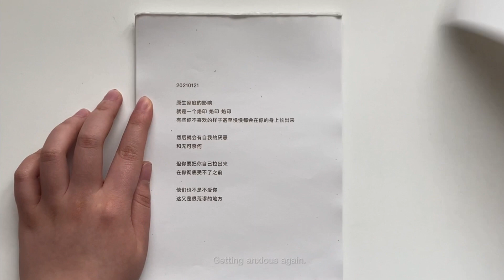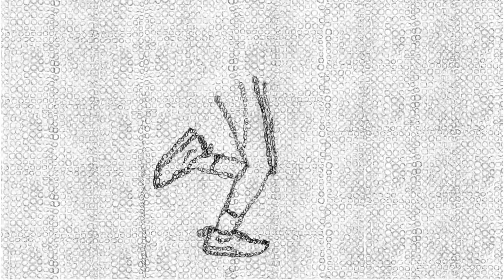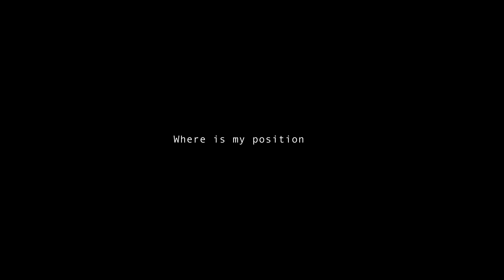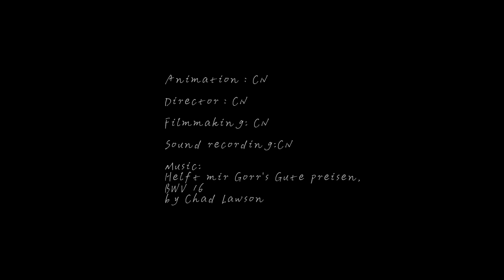POSITION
In the post-capitalist era, all disciplines encounter overproduction. Facing media spectacles and information explosion, we are gradually alienated from our own feelings and losing connections with the world. The change in personal attachment brought about by the modern monetary economy has left the modern mind particularly free, but bewildered. Uncertainties produce perceptual disruptions and even anxiety about impending crisis.

I am trapped in this anxiety. The pain of anxious emotion drives me to struggle to find my concrete and personal connection to the world, to find my place in it, so I keep asking myself "where is my position".